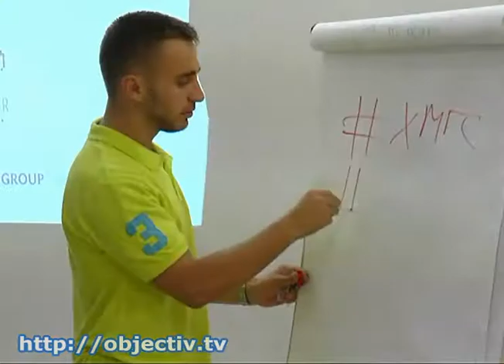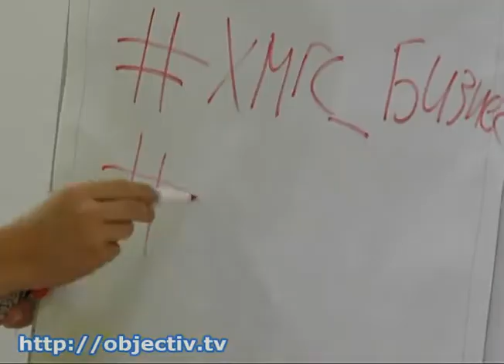В Харькове стартовал проект «Побудь в моей шкуре»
- В Харькове стартовал проект «Побудь в моей шкуре» - В рамках этой программы у студентов есть возможность попробовать себя в разных профессиях